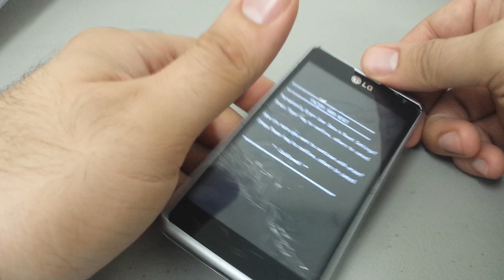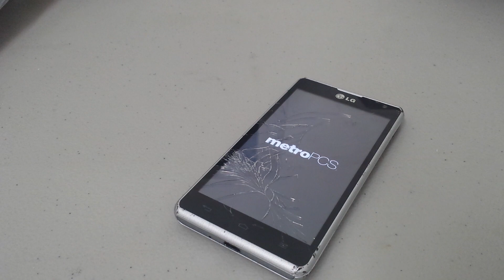How to Hard Reset the LG Spirit Metro PCS Android 4.0 Remove Password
Remove Password
Android 4.0

Simple video on how to hard reset the metro pcs lg spirit 4g android smartphone cell phone